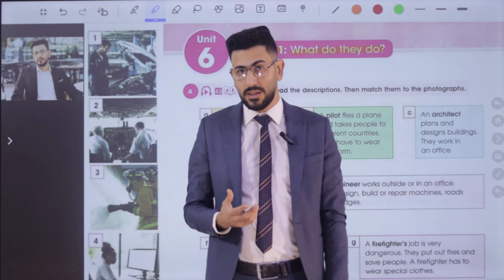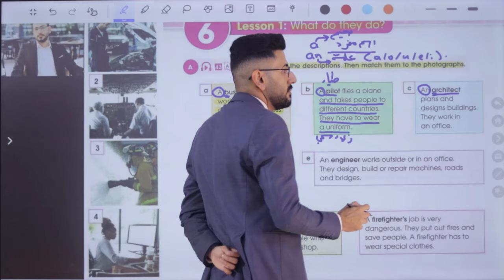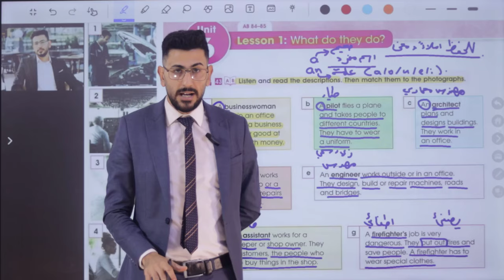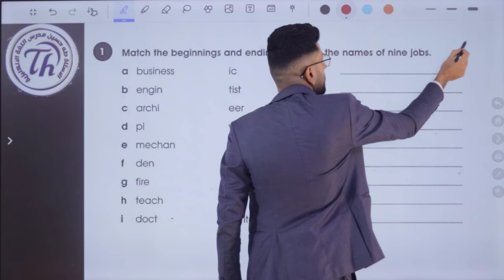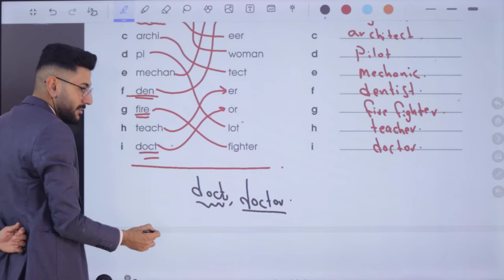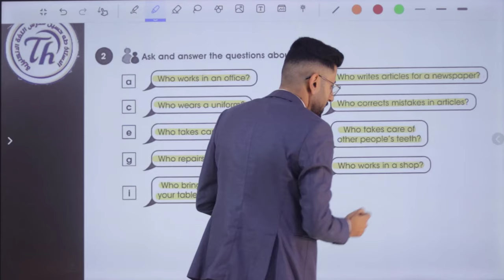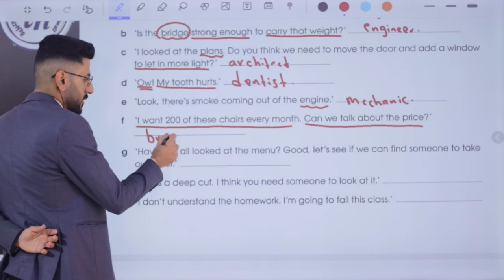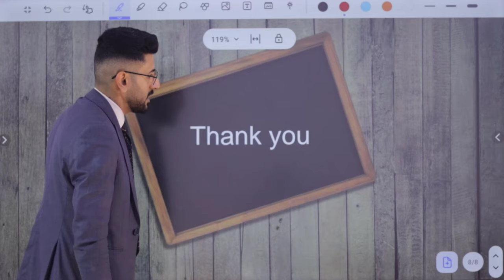الثاني متوسط المنهج الجديد/ اليونت السادس الدرس الاول/ ماذا يعملون/ الاستاذ طه حسين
شرح اليونت السادس/ الدرس الاول/  للصف الثاني متوسط متوسط + حل كتاب النشاط+  نماذج امثلة وصيغ اسئلة  للموضوع/ الاستاذ طه حسين.